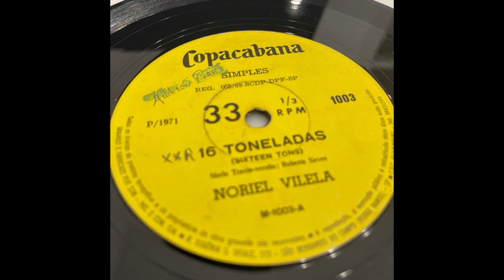Noriel Vilela /16 Toneladas = Sixteen Tons / 1971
Noriel Vilela – 16 Toneladas = Sixteen Tons
Label: Copacabana – 1003
Format:  Vinyl, 7", 33 ⅓ RPM, Single
Country: Brazil
Released: 1971